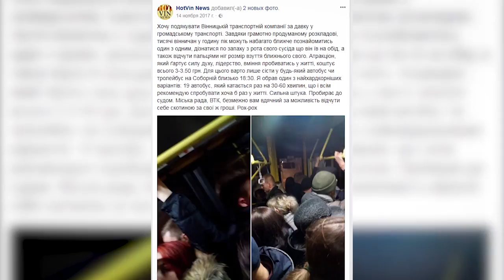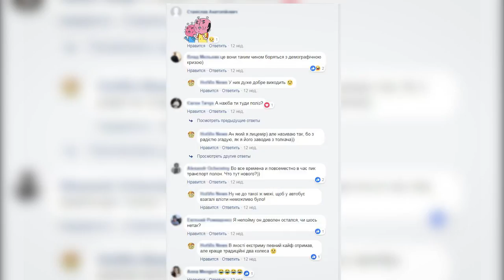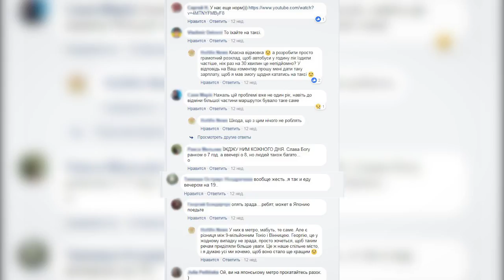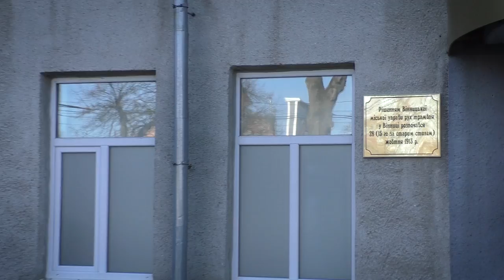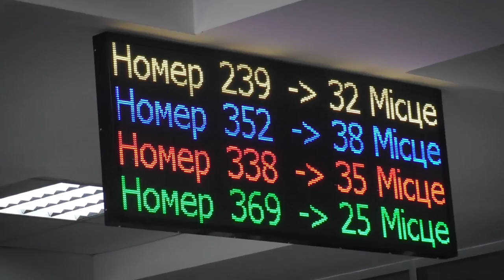СКРУТНИЙ МАРШРУТ. Екстремальна подорож за ваші гроші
Громадський транспорт – вічна проблема великих та й маленьких міст, люди поспішають з роботи на роботу, намагаючись вписатися в ритм сьогодення, і якось таки доїхати до пункту призначення. Автобус №19, "Вишенька - Хутори", вважається одним із найскладніших маршрутів. Не для водія, а для пасажирів. Навіть коротка подорож, то випробування на міцність нервової системи та власних ребер.